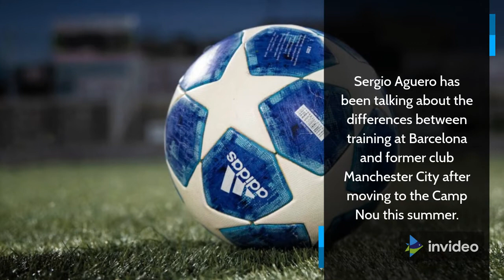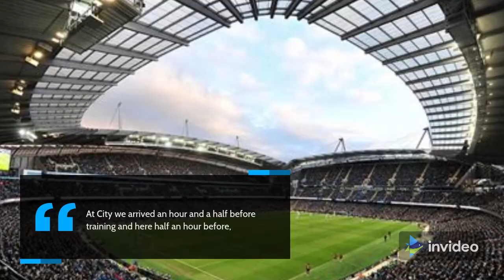Sergio Aguero reveals differences between training at Barcelona and Manchester City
Sergio Aguero has been talking about the differences between training at Barcelona and former club Manchester City after moving to the Camp Nou this summer.

The striker spent a decade with the Citizens before departing on a free transfer and heading back to La Liga with Barcelona.

Aguero reckons things are a lot different at the Camp Nou and came up with some pretty interesting comments about training sesssions.